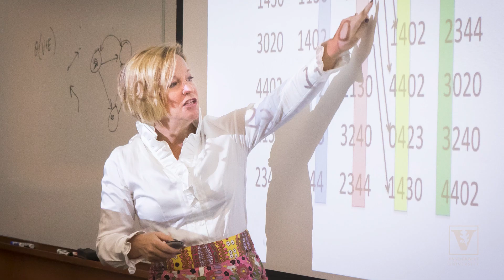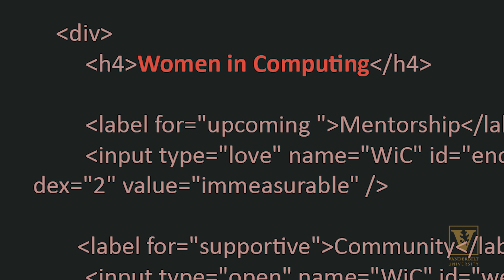Find Your Impact: Student empowers women through tech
Miti Joshi admits that before she stepped foot on Vanderbilt’s campus, she was very wary of what would later become one of her greatest passions.

“I'm moving across the world alone, and I need to take a leap of faith here,” said Joshi, an international student from Mumbai, India. “Let me try the craziest thing and declare a computer science major.”

Joshi, who had never coded before, nor met a female computer programmer, second-guessed her decision immediately.

“Engineering, yes. Computer science? Not in my wildest dreams,” said Joshi, a Chancellor’s Scholarship recipient. “I hate to say it now, but back then I honestly just thought it was something that only really smart boys did.”

Role model

One of her first professors at the School of Engineering altered her mindset completely.

“Professor Julie Johnson helped me fall in love with the subject. I was so inspired by this accomplished, confident woman,” said Joshi, who spent many hours in Johnson’s office discussing the role of women in computer science. “She helped me to realize that I was not an imposter and that I absolutely belonged in CS.”

“Miti’s insights and technical abilities, coupled with her non-stop energy, bring her ideas to life,” Johnson said. “It’s contagious! When Miti has an idea, you can’t help but want to get on board.”

Vandy Hacks

With her newfound confidence, Joshi and a group of female freshmen competed in VandyHacks, a 36-hour invention marathon held at the Wond’ry in 2016. Hundreds of students from as far away as California packed the innovation and entrepreneurship center, as well as nearby halls and classrooms, with the goal of producing the next great tech invention.

“We did a virtual reality project and it was really difficult. Everything kept breaking, and we didn't know what was happening because it was our first coding project,” Joshi remembered.

In the end, their app was successful, and the group won an award for their ambition and drive. That’s when Joshi knew she was on the right path.

“There's a certain pure bliss that you feel when you get something right, and CS gives me that,” she said.

Vanderbilt Women in Computing

Joshi wanted to encourage that feeling of confidence among female engineering students and create a space where young women could ask questions, help one another and network. With the guidance of graduate student Hayley Adams and Assistant Professor of Computer Science and Computer Engineering Maithilee Kunda, Joshi launched Vanderbilt Women in Computing.

Seeing other women in computer science has been a source of empowerment for members of the organization. “I feel like people started becoming more comfortable in their own skin in classrooms, and more confident,” Joshi said. “You don’t have to wear a hoodie and code all day to be a great programmer. We wanted to create a space for women to be their authentic selves.”

Emerge

The group has created learning and networking events to connect Vanderbilt and the greater Nashville tech community through Emerge conferences. The first two focused on virtual reality and virtual intelligence.

“People want to learn about new technologies, but not just about how to code the new tech,” Joshi said. “They want to discuss how virtual reality or artificial intelligence is going to impact all of our futures.”

Mental wellness

Joshi’s work with Vanderbilt Women in Computing also opened conversations about mental wellness within the larger tech and engineering spaces.

“There is the general notion that I am ‘weak’ if I'm facing mental health issues or am overwhelmed by all of the tight deadlines associated with engineering-related projects,” she said. “But if I need to seek mental health resources, I'm not a wimp and I'm not backing out from actually doing the hard work.”

Joshi said she finds it serendipitous that Vanderbilt’s Center for Student Wellbeing is in close proximity to Featheringill Hall. “It’s a physical reminder to people who are struggling that Vanderbilt has great resources for us.”

Passion for dance

Throughout her time at Vanderbilt, Joshi has let off steam by participating in many of the international dance showcases on campus, including Diwali, Harambee and Café Con Leche.

“I think that's the coolest thing I've done, and I’ve met incredible friends through dance,” she said.

Connecting people and tech

Joshi wants to connect her passions for people and computer science following graduation.

“I think the thing that I love the most about tech is its ability to touch people in really profound and meaningful ways,” she said. “I want to stay in CS, and I want to help make beautiful tech that helps impact people.”